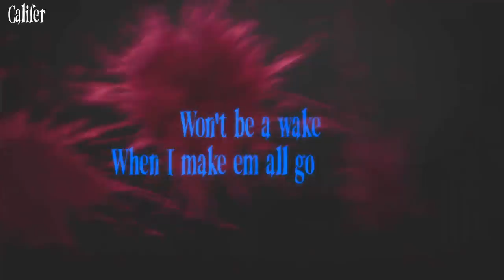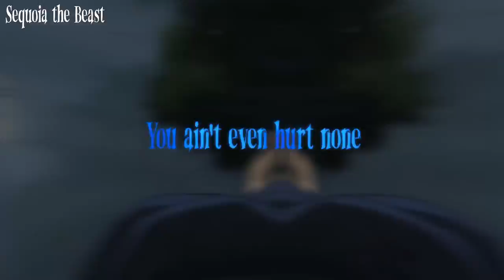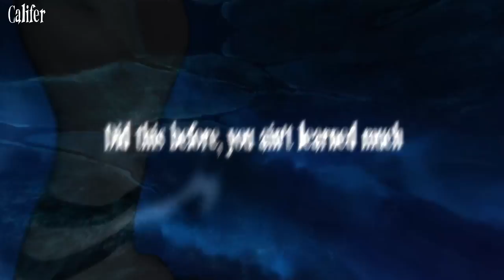SUKUNA RAP // "Curse Run" // Califer ft. Sequoia the Beast [Jujutsu Kaisen]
Okay this one took a long time! Hope you all enjoy it! The first Califer anime rap has arrived and of course it had to be none other than the King of Curses! Big thanks to Sequoia the Beast for the hook performance, this song would not have been the same without you!

Credits:
Instrumental: Califer
Lyrics: Califer
Verse vocals: Califer
Hook vocals: Sequoia the Beast
Video: Califer

Ryomen Sukuna (両面宿儺), more often called just Sukuna (宿儺), is a mighty cursed spirit known as the undisputed King of Curses (呪いの王 Noroi no Ō). He serves as one of the primary antagonists of the Jujutsu Kaisen series.